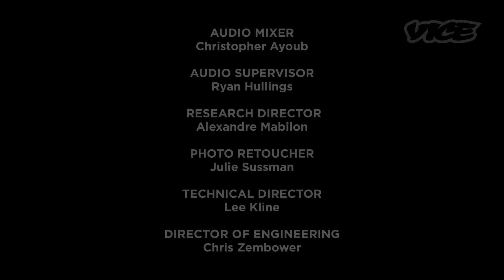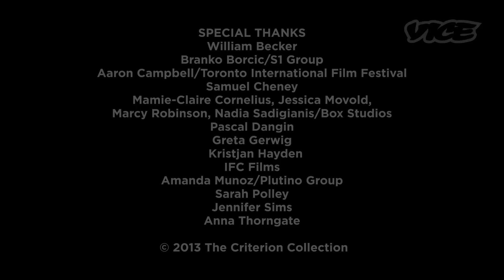Sarah Polley and Greta Gerwig on "Frances Ha" - Conversations Inside The Criterion Collection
'Frances Ha' is a magnificent, updated French New Wave film by way of America (even though the character does go to France). Poignant, humorous, heartbreaking, and extremely relatable, Greta Gerwig gives a career-defining performance as the titular character in a role she co-wrote with director Noah Baumbach. In this short doc about Frances Ha, acclaimed actress and director Sarah Polley gets real with Gerwig on the penetrating loneliness of New York City and how shitty it is to live an unstable life in your late 20s.